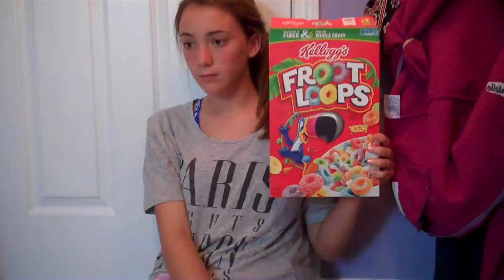Greek Cereal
school project.